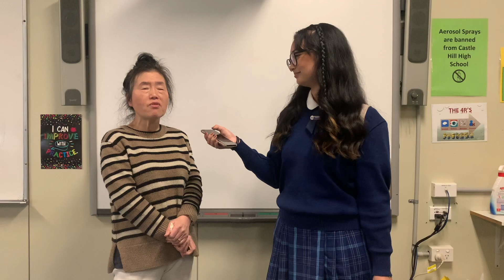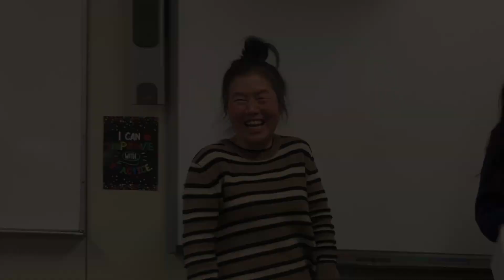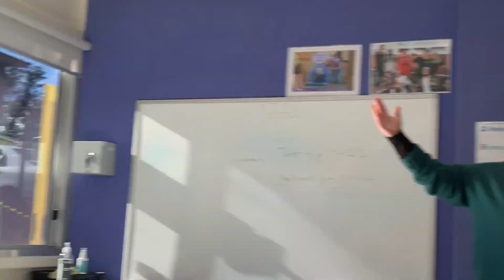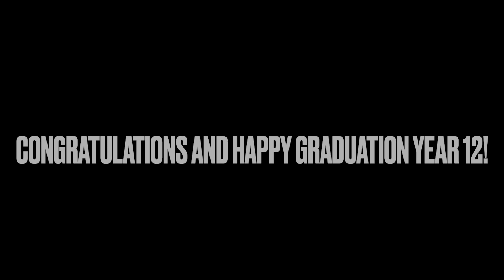2022 CHHS GRADUATION VIDEO